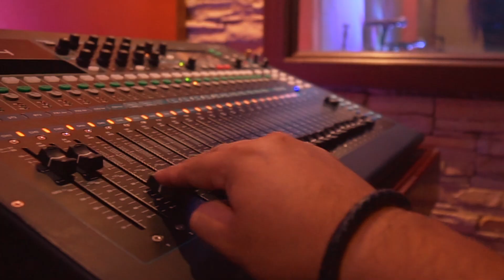1 | COMO SOBREVIVIR AL BULLYING con Adrián Avilés | Belén Montero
Hola gente linda, bienvenidos y bienvenidas a este nuevo y primer episodio de mi podcast MELENA SUELTA. En esta ocasión tenemos una conversación muy interesante y que sale de lo convencional. Esta persona es actor, comediante, improvisador teatral, locutor, influencer, etc. Dios este chico hace de todo! Miren, que les cuento algo curioso, él de pequeño quería ser veterinario o cirujano plástico. Sus papás son actores y  se llevaron una sorpresa al ver que su hijo quería esa vida. Pero al final, al estar siempre rodeado de actores y en el teatro, hizo que su verdadera pasión salga a flote. Él se llama Adrian Aviles, mas conocido como "El Gato". Hablamos del bullying que sufrió de pequeño debido a su sobrepeso, su sexualidad y sobretodo por ser diferente a los demás. Es una entrevista que me divirtió muchísimo hacer. Donde aprendí tanto. Hablamos mucho, hablamos de forma libre y divertida, pero sobretodo, hablamos a MELENA SUELTA.